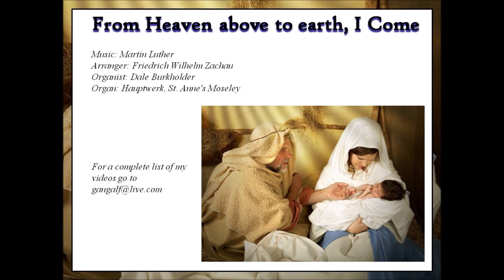From Heaven above to earth, I Come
Merry Christmas in June!  Today we feature a hymn tune from Martin Luther, arrangement by his contemporary, played on a digital pipe organ.  May this offering brighten your day.